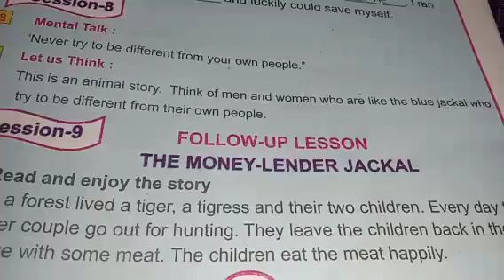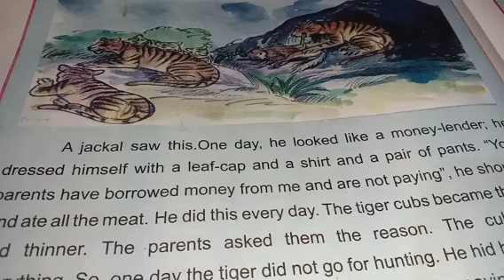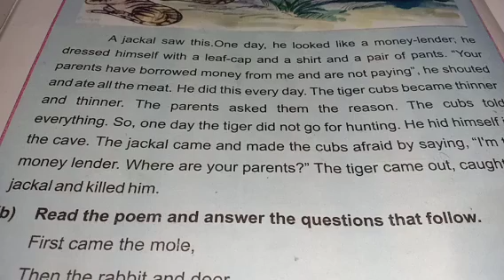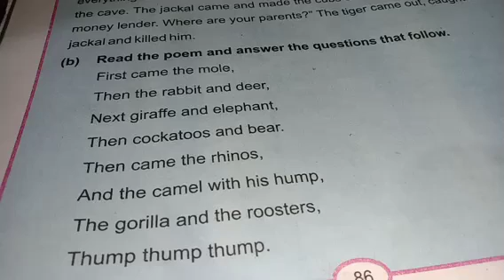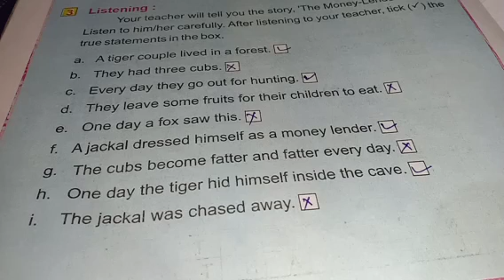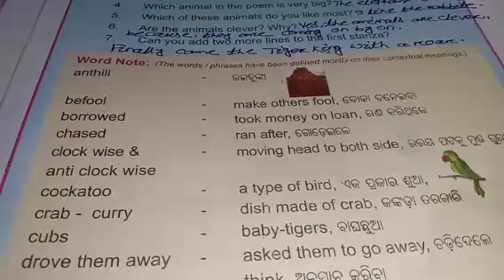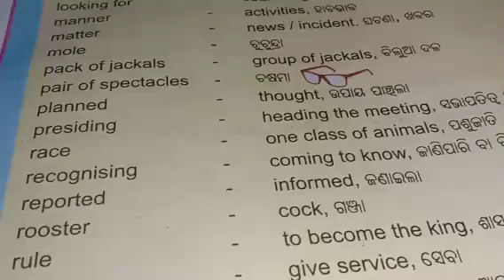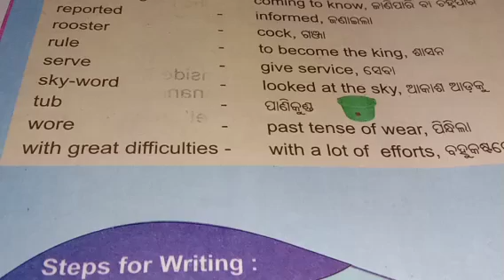Class 4 English The money lender jackal 📚📚📚📚📚📚📚📚📚📚📚📚📚📚📚📚📚📚📚📚📚📚📚📚📚📚📚📚📚📚📚📚📚📚📚📚